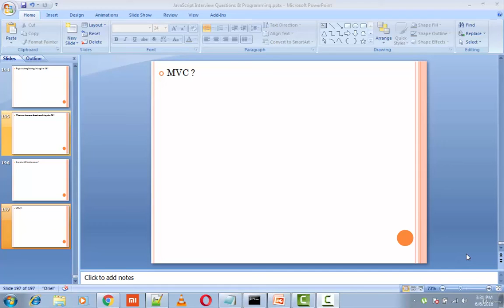14 explain mvc